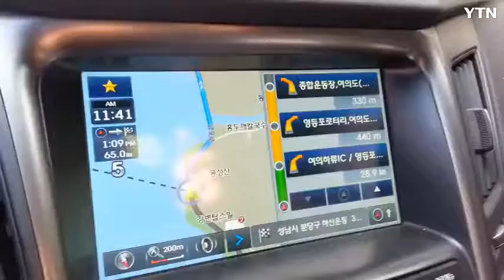올림픽대교 교통사고 / 블랙박스TV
올림픽 대교 끝 김포시 전류리 부근 덤프트럭과 자가용 교통사고로 극심한 정체입니다.
오늘 오전 11시 40분경입니다.

[ 24시간 열려있는 블랙박스TV / BLACK BOX TELEVISION NEWS / DASHBOARD CAMERA ]